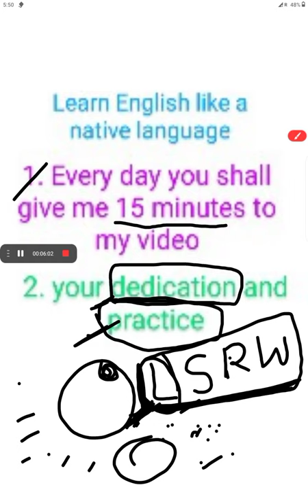How shall we learn English speaking